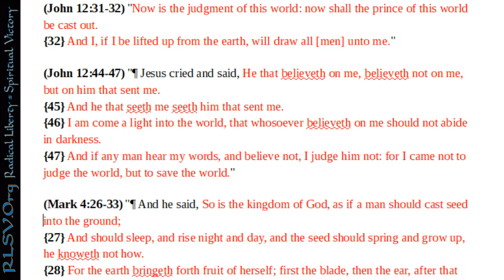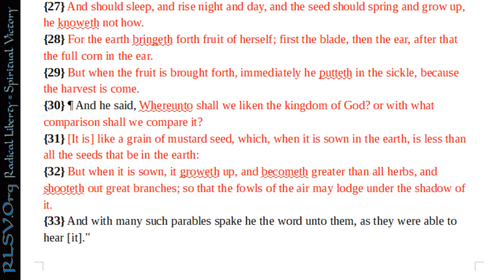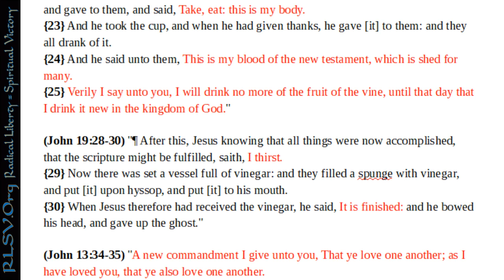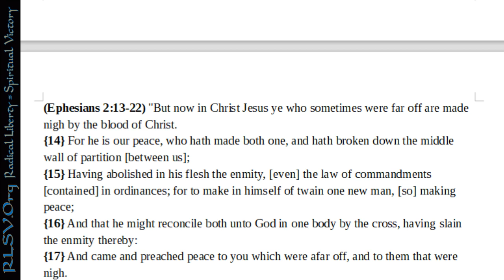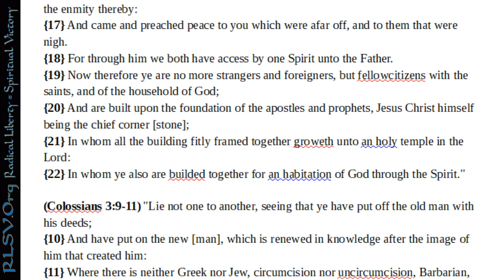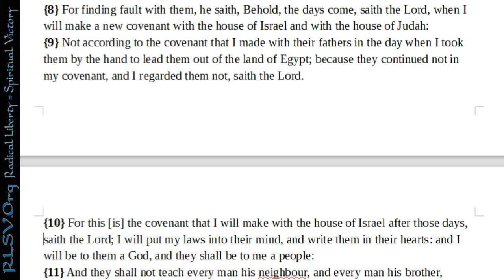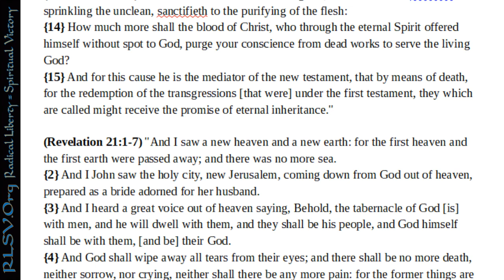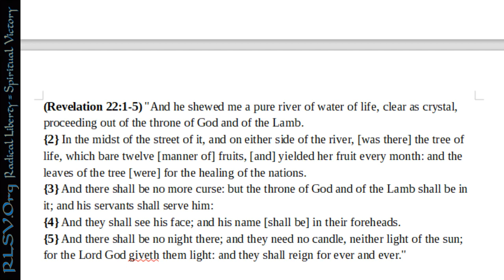The Kingdom of Heaven is Here Now Easter 2019 | Radical Liberty = Spiritual Victory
The resurrection was the birth of new creation. The corn of wheat went into the ground, was buried, and rose again on the third day and as all died with Him, all rose with Him.

This is the new creation.

References: John 12:23-24, John 12:31-32, John 12:44-47, Mark 4:26-33, Mark 14:22-25, John 19:28-30, John 13:34-35, 2 Corinthians 5:14-19, Ephesians 2:13-22, Colossians 3:9-11, Hebrews 8:7-12, Hebrews 9:13-15, Revelation 21:1-7, Revelation 22:1-5